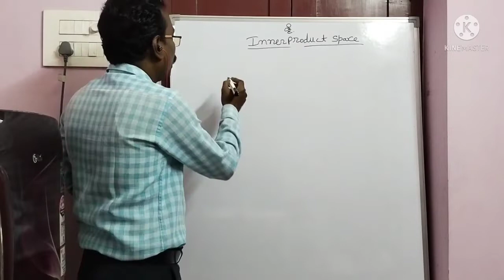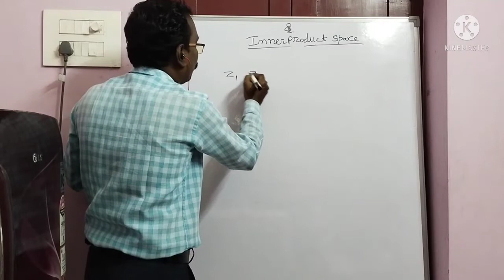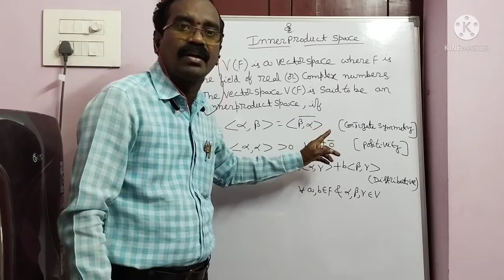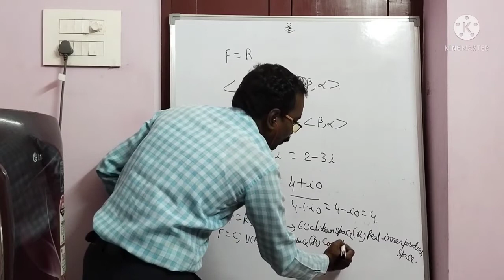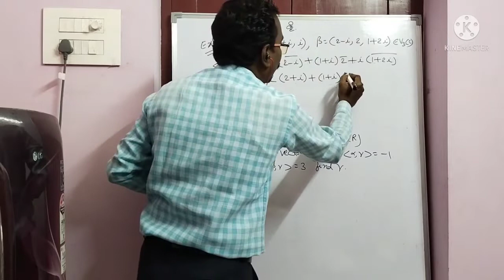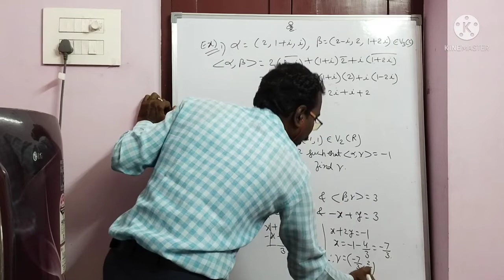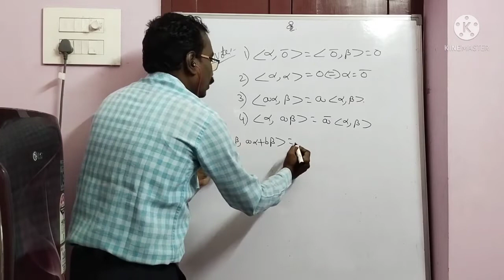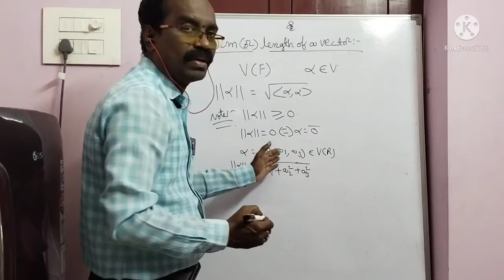Introduction , definitions on Inner product space and Norm of a vector || Linear algebra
introduction and definitions on inner product space and Norm of a vector | Inner product space || Linear algebra

Detailed explanation in telugu || RK MATHS ACADEMY